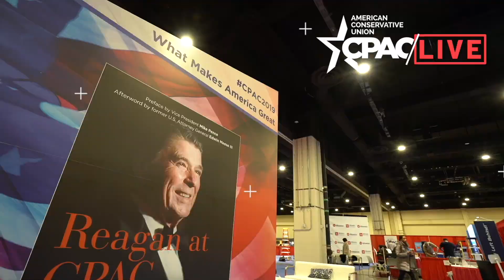A Conversation with Matt Schlapp, Ian Walters and special guests Sen. Mike Lee and Rich Lowry